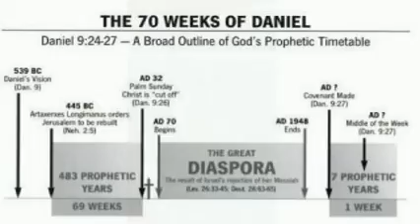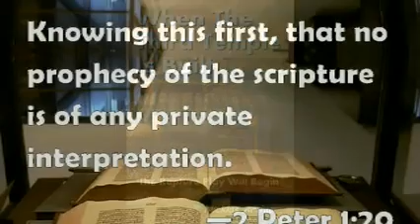Martin Luther, 26 On the Councils and the Church